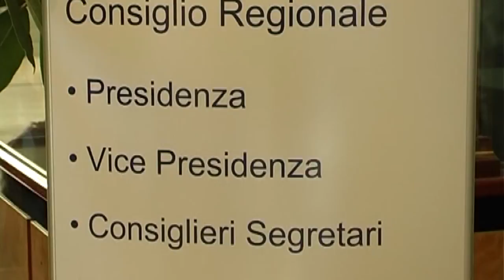Liris: "Pronti a dare liquidità pur con minori entrate"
I provvedimenti approvati dalla regione Abruzzo consentono di liberare delle liquidità verso famiglie in difficoltà e piccole medie imprese pur avendo dovuto diminuire le entrate a causa della sospensione di tasse e tributi. Ne ha parlato l'assessore regionale al bilancio Guido Liris